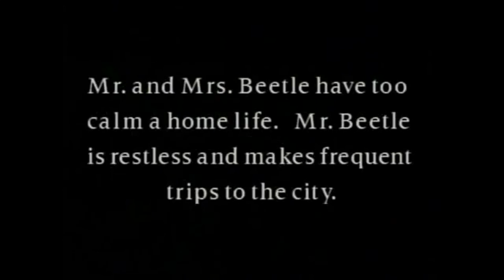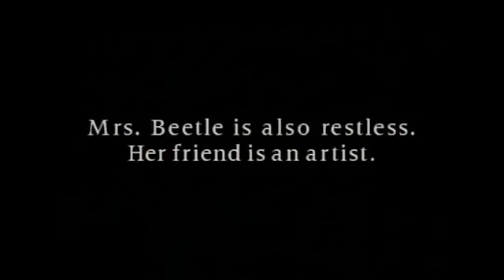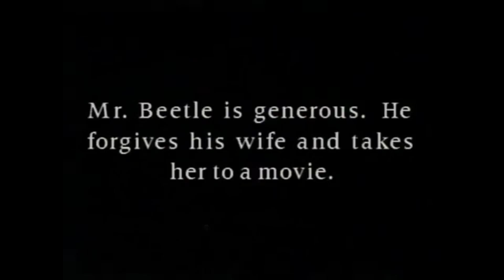MIKE REAGAN- FIFTH BEATLE